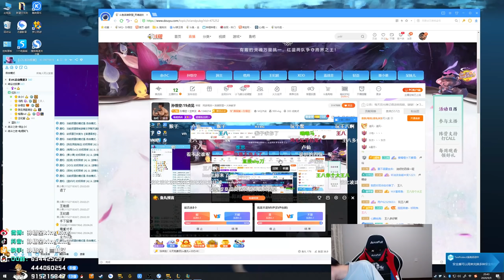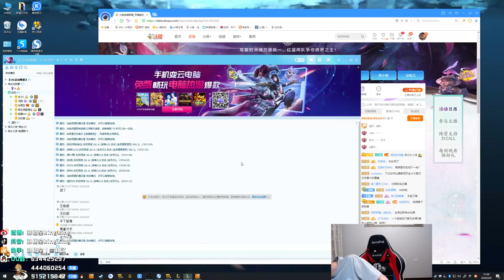【猴哥】蘭林漢悟空：主播對抗賽 猴哥 小C 洞主 格局 王紀超 VS XDD 藍戰非 輕語 果小果 呆妹兒（第二場）